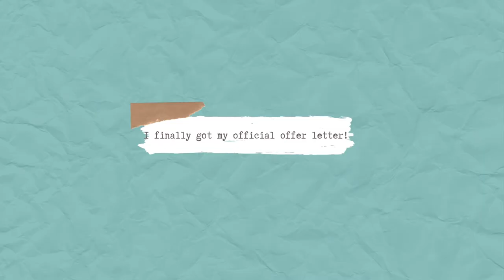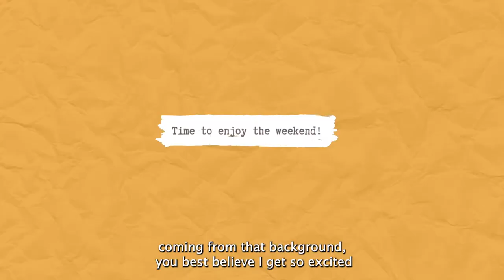PharmD Vlog | My First Pharmacist Job Offer! Life After Residency, Day in my Life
After 8 years of school and 1 year of residency, I finally accomplished my goal of becoming a clinical inpatient pharmacist! I'll be recording my pharmacy journey - navigating life as a first time pharmacist fresh out of my pharmacy residency. I'll also show you a glimpse of what my life is like outside of work as well!

1:05 - Day in my life post-residency
3:27 - Enjoying life on the weekends